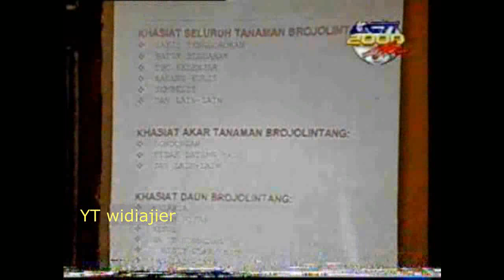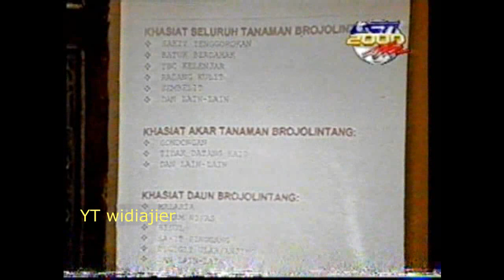Hidup Sehat Cara Hembing 1999 rekaman 6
*Yang mau re-upload ikuti aturan berikut:
1. Harap tunggu 7 hari setelah video ini tayang (maksudnya hari ke 8 udah saya izinkan)
2. Cantumkan link video sumber di kolom deskripsi video yang di re-upload.
3. Udah itu aja cukup.
4. Ketahuan re-upload tanpa ikuti aturan,, siap-siap aja.